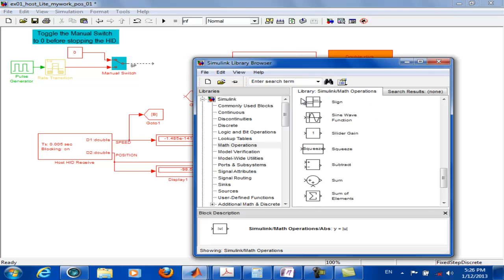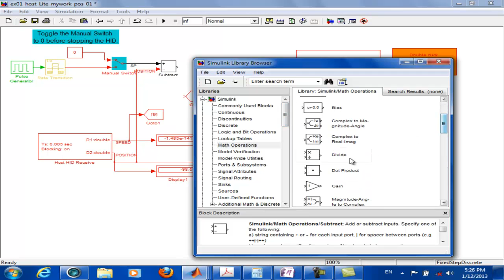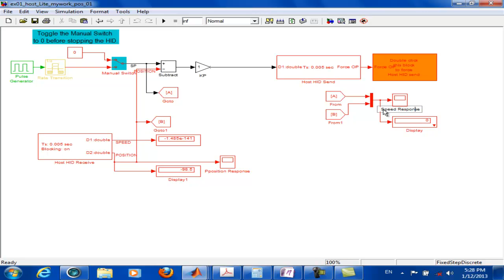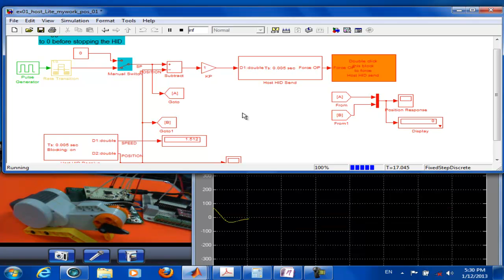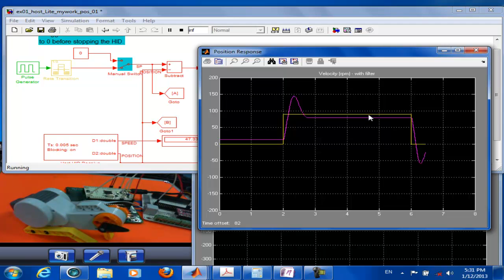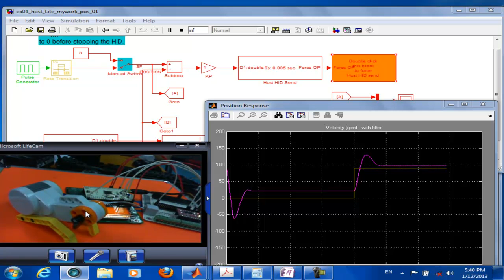13 Position Control with P-Controller